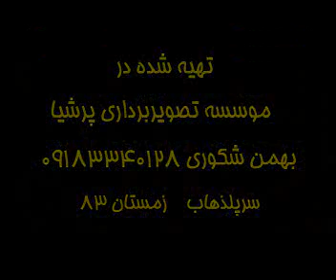گورانی به و به و وه ده نگ هونه رمه ند کا فه ریدون نه وروزی.. کوردان یارسانی